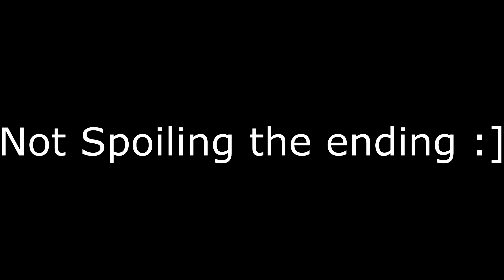It's Time We Settle This Yozora! / Kingdom Hearts 3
HELLO EVERYONE! It is time for me to once again take on this Legendary Boss that is Yozora. Even after learning him, putting things that you see and learn into the actual fight is still challenging yet so fun. This boss fight really is just one of the most epic ones out there. Hopefully you all enjoy the video! This was a Twitch Archive but I still wanted to show you all as well! Thank you all for the support in my videos and thank you for even taking the time to check out this video! Always appreciate it!